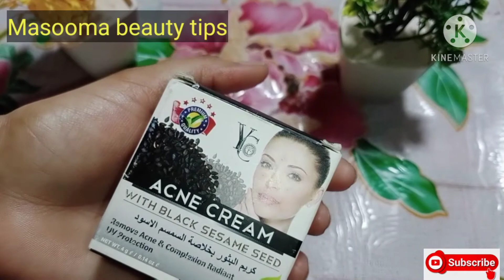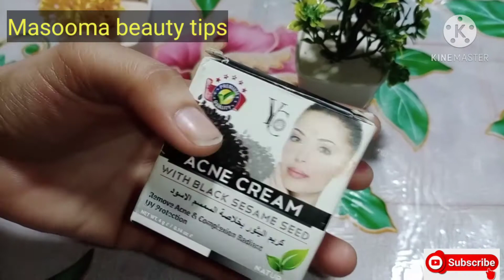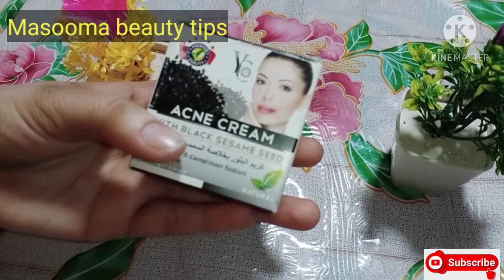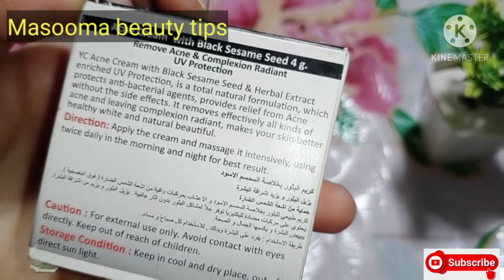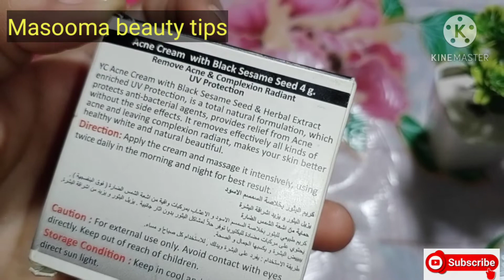YC Acne cream with black sesame seed|Best acne cream|How to remove acne|yc acne cream review/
yc Acne cream;

yc acne cream with black sesame seed remove acne and complextion radiant uv protection .

acne cream with black sesame seed and herbal extract enriched uv protection , is a total natural  formulation , which protect antib_ bacterial agents,

provides relief from acne without the side effects.

it remove effectively all kind of acne and leaving complexion radiant ,

makes your skin better healthy white and natural beautiful.